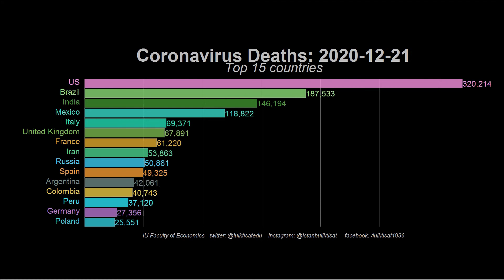İstanbul İktisat Fakültesi - Covid-19 Kaynaklı Vefat Sayıları (15 Mart 2020 - 02 Ocak 2021)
İstanbul Üniversitesi İktisat Fakültesi, Dünya'daki COVID-19 Kaynaklı Vefat verileriyle bir çubuk grafik yarışı (bar chart race) hazırladı. 15 Mart 2020 ile 02 Ocak 2021 tarihleri arasını baz alan çalışmada günbegün yaşanan değişimi görebilirsiniz.